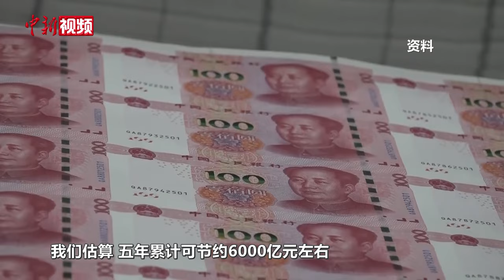增加6万亿地方政府债务限额为何被称作“及时雨”？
11月8日下午，十四届全国人大常委会第十二次会议举行闭幕会。会议表决通过了全国人大常委会关于批准《国务院关于提请审议增加地方政府债务限额置换存量隐性债务的议案》的决议。（郎佳慧）